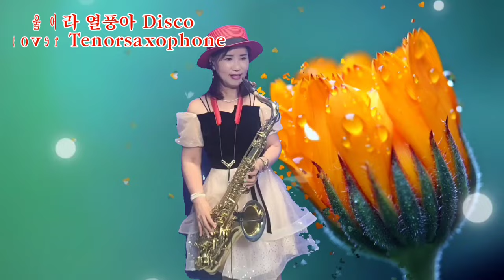울어라열풍아 원곡이미자 coverTenorsaxophone